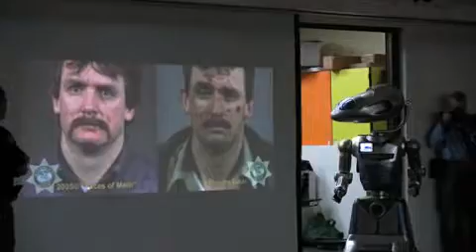Robot keeps kids off drugs - 2009-10-23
Robot keeps kids off drugs. Video by Rod Veal, Published on 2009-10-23